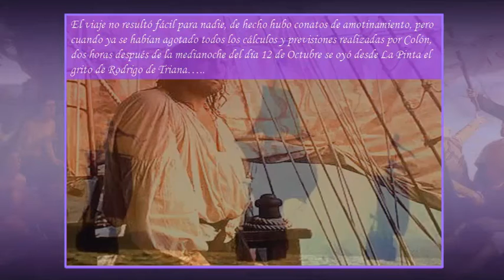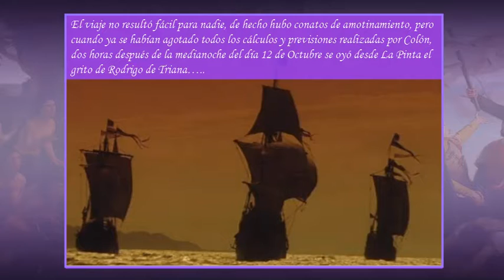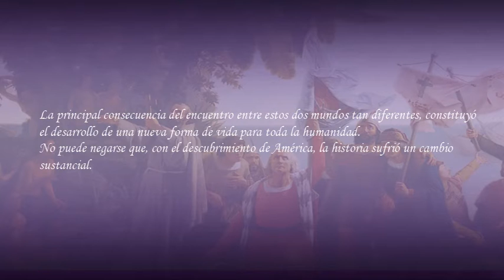1492 Descubrimiento del Paraíso (1992), Tráiler de una inmortal aventura.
José Luis Gordo Álvarez recrea esta excepcional epopeya fundiendo los lenguajes de la música y las imágenes, provocando ambos un sentimiento épico que nos hace revivir de una forma muy real aquella histórica gesta.